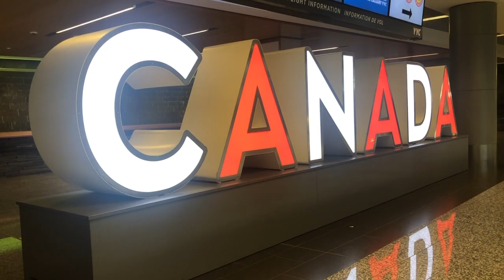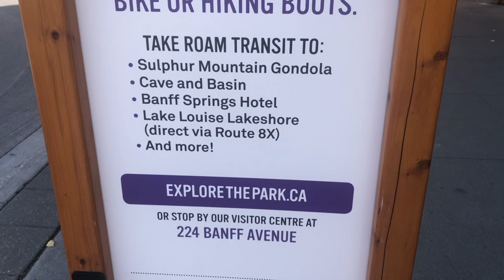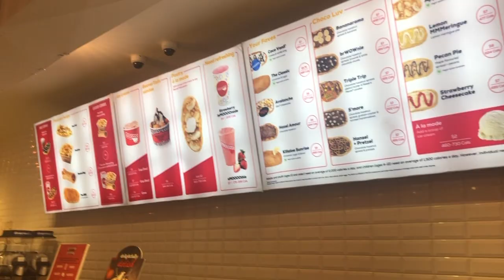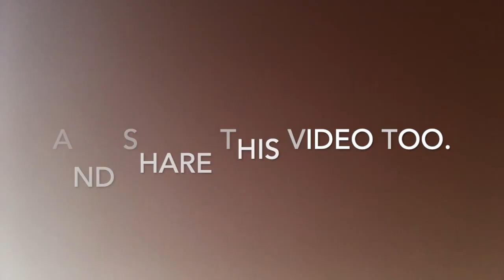Papa Panda in Banff, Canada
This is it. Before August ends, I am uploading Part 2 of my Canada trip which focuses on one of my favorite places in the world, Banff, Canada. My video won't do it justice but it will show you a piece of this National Park and the downtown area. In this video, I am still exploring with Ghell, Christian and Keila.